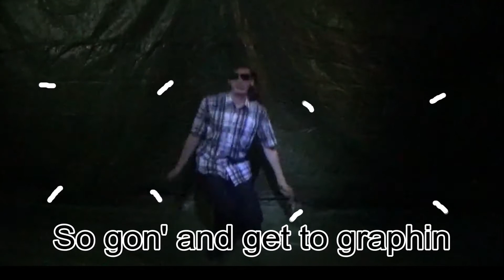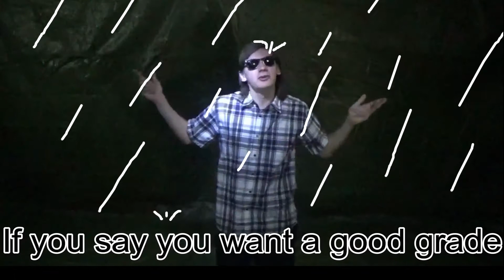The Graph I Like - Calculus Parody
That's What I Like, by Bruno Mars, Parody for Calculus AB Class
Talks about Detailed graphing
Created by: Tommy Bolanos, Alex Garma, and Alex Bolanos